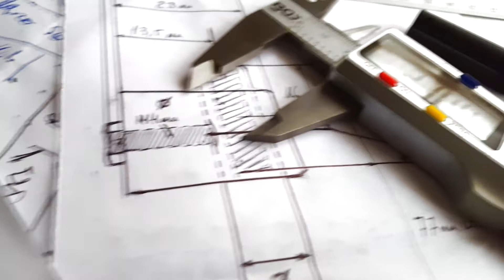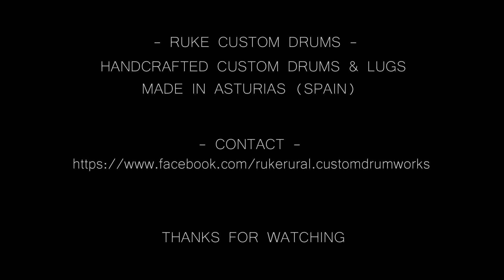RUKE CUSTOM DRUMS - 14" x 5.5" Carbon fiber & solid brass tube lugs for Alberto GQ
Carbon fiber with solid brass tube lugs and 24k gold trick strainer custom snare drum , 100% handmade processes , specially custom made for Alberto CQ (Charanga "El Descontrol" - Zaragoza). Made by Ruke Custom Drums in  Luanco - Asturias. Spain.

The composer of this MUSIC masterpiece is Carl Orff

version by:
"Fortuna Imperatrix Mundi (Alternate Mix,)", de Lubeck Festival Choir And Orchestra (Google Play • iTunes)